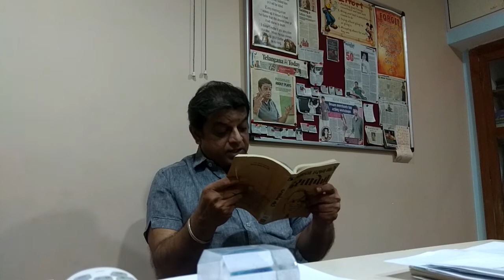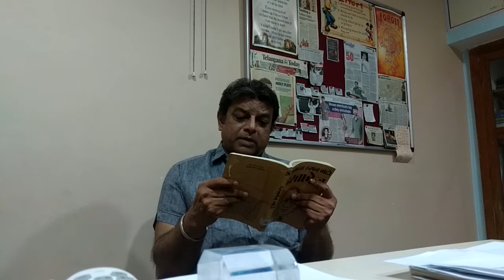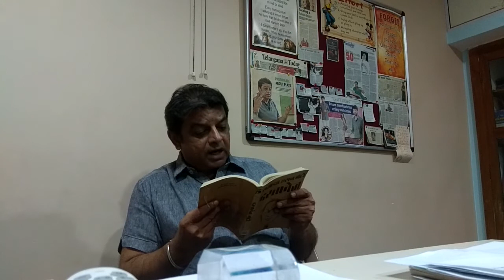Pari chehra Naseem Bano | Saadat Hasan Manto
Recited by Vinay Varma, Actor and Casting Director Tollywood

More about Vinay Varma:
Vinay Varma is an Indian actor, script writer, and casting director who primarily works in Telugu and Hindi films.

Varma, founder of Sutradhar started out as an amateur theatre practitioner. He has been involved with theatre for more than thirty years. He's also been a part of more than 15 feature films in Hindi, Telugu, Tamil, and a Hollywood film.

He started his theater career with the play Coffee House Mein Intezar written by Dr. Laxminarayan Lal, on 14 September 1980. was directed by Dr. D.K. Goel. Varma left his lucrative Bank Officer job to pursue his passion. He believes,"one life one passion".

He has directed over 30 plays and acted in more than 50 plays with over 200 shows across India and abroad. Some of his performances are in Natasamrat, Raktbeej, Main Rahi Masoom, Siyaah Haashiye, Stronger Than Superman, Main Nathuram Godse, Death Watch, Kanjoos Makkhi Choose, David Mamet's Oleanna.His play Main Rahi Masoom which is based on the life and times of writer Dr Rahi Masoom Raza. Besides Hyderabad, Main Rahi Masoom has been performed in Kala Ghoda Arts Festival – Mumbai, 3rd Minerva National Theatre Festival – Kolkata, Pratyay Theatre Festival – Kolhapur, 12th Bharath Rang Mahotsav – New Delhi, 22nd National Drama Festival – Allahabad, 8th World Theatre Olympics-Chandigarh, Film and Television Institute of India-Pune. It was also performed in Chennai, Ahmedabad, Indore, Bengaluru etc. Vinay Varma was also invited by the Society of Friends International, London, to stage Main Rahi Masoom. On 2 March 2018, Main Rahi Masoom celebrated its 50th show, at Ravindra Bharathi, Hyderabad, India